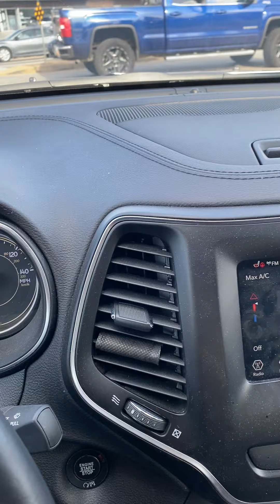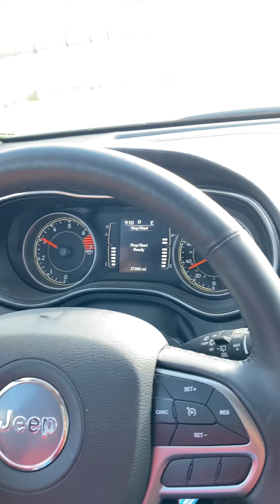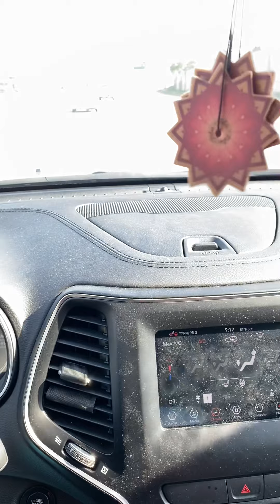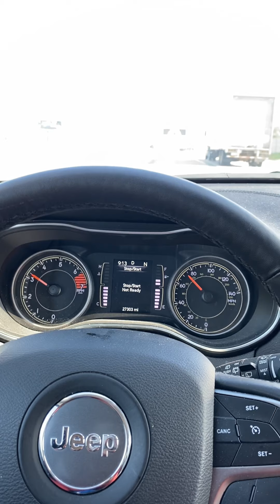FIGHT THE GOOD FIGHT OF FAITH